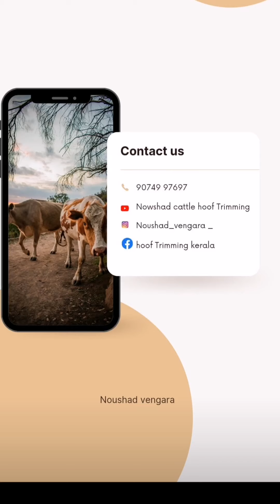number in last